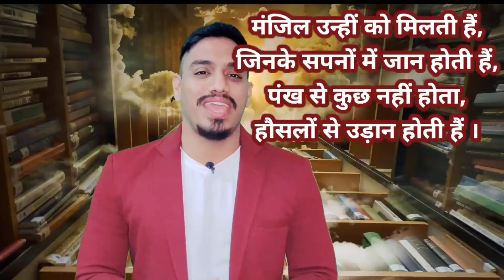How To Start study In New Session | Start Study From beginning 2022-2023 | Study Tips and Planning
1) To Improve Your Maths
2) Complete  Free Course Maths
3) To Improve Your Life and Knowledge
4)  I Am (Vivek Patriya ) 24 X 7 With You.